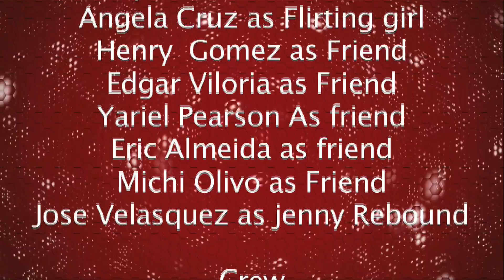Fica Cumi by RC ft Simpple Boy